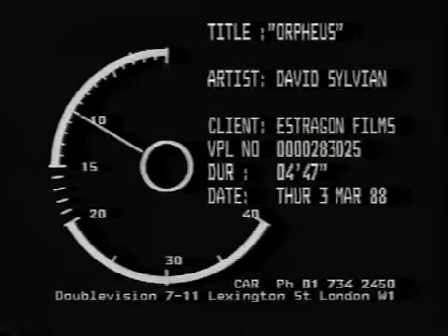David Sylvian - Orpheus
My favourite song from the album, Secrets of the Beehive that was released in 1988. I also have the Japanese import of the Weatherbox.

 I never tire from listening to this song, it has helped me grow in life and in love. This song is for Han Ngo, you are in my thoughts!

Standing firm on this stony ground
The wind blows hard
Pulls these clothes around
I harbour all the same worries as most
The temptations to leave or to give up the ghost
I wrestle with an outlook on life
That shifts between darkness and shadowy light
I struggle with words for fear that they'll hear
But Orpheus sleeps on his back still dead to the world
Sunlight falls, my wings open wide
There's a beauty here I cannot deny
And bottles that tumble and crash on the stairs
Are just so many people I knew never cared
Down below on the wreck of the ship
Are a stronghold of pleasures I couldn't regret
But the baggage is swallowed up by the tide
As Orpheus keeps to his promise and stays by my side
Tell me, I've still a lot to learn
Understand, these fires never stop
Believe me, when this joke is tired of laughing
I will hear the promise of my Orpheus sing
Sleepers sleep as we row the boat
Just you, the weather, and I gave up hope
But all of the hurdles that fell in our laps
Were fuel for the fire and straw for our backs
Still the voices have stories to tell
Of the power struggles in heaven and hell
But we feel secure against such mighty dreams
As Orpheus sings of the promise tomorrow may bring
Please believe, when this joke is tired of laughing